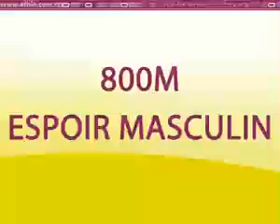Dreux AC Athlétisme Kevin Normand Insep 2009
Finale 800m Kevin Paris Insep 2009